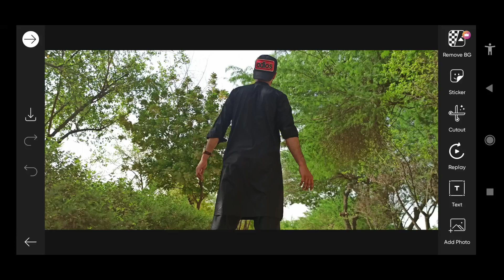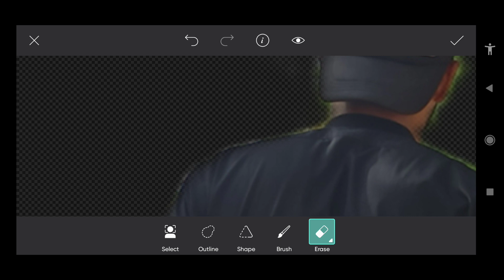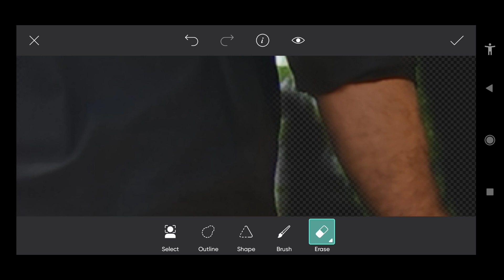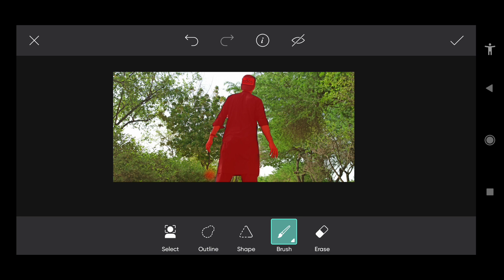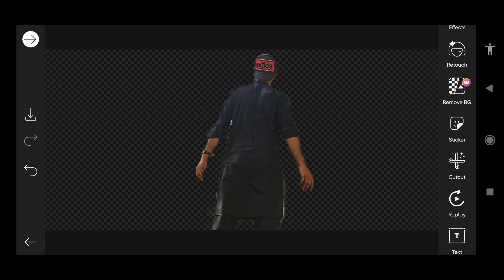HOW TO REMOVE PICTURE BACKGROUND ON MOBILE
ABOUT MY SECOND CHANEL

14TH AGUST |HOW TO MAKE 14TH AGUSET PICTURE
Edit your Pictures in Picsart & Lightroom IN DARK CLOURS
How to Edit Pictures On Mobile
@PANJIRI VINES
How to Edit Pictures On Mobile Picsart & Lightroom

HOW TO BLUE BACKGROUND IN MOBILE

ABOUT PANJIRI VINES

ASLAM_O_ALIKUM FRIENDS

YOUTUBE CHANEL NAME🔥🔥🔥. PANJIRI VINES

TWITTER ID NAME🔥🔥🔥. PANJIRI VINES

INSTAGRAM ID NAME🔥🔥🔥. PANJIRI VINES

PANJIRI VINES

TiIKTOK ID NAME 🔥 🔥🔥. PANJIRI VINES

comedy VIDEOS
funy clips
pakistani youtubers
pakistani vines makerlightroom mobile tutorialhow to edit photos
HOW TO CHANGE PICTURE BACKGROUND COLOUR IN MOBILe